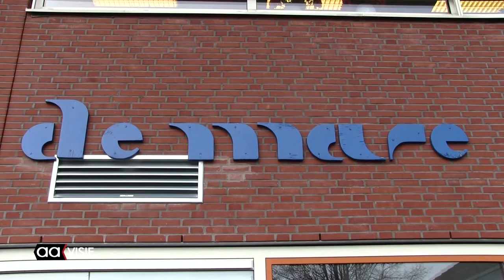Basisschool De Mare zoekt naar het verdwenen geluid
Onlangs was het een drukte van belang in de protestants-christelijke basisschool de Mare in de Windmolenbroek. Het orkest van Almelo was uitgenodigd en trad op met een organisatie die Het Mysterie van het verdwenen geluid als voorstelling geven.

De voorstelling handelt over een tovenaar die muzikanten waaronder ook een leerling van de school de muziek en de stemmen afnam, waardoor er geen muziek gemaakt kon worden. Door iedereen in de zaal, dus alle kinderen groot en klein, ook de ouders en andere toeschouwers een lied aan te leren kon de tovenaar overgehaald worden de muziek terug te geven.